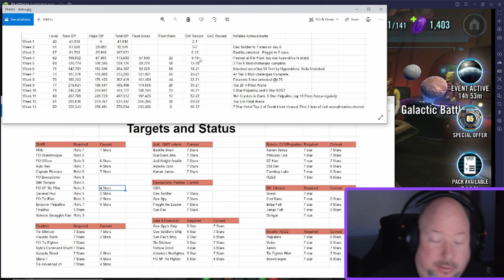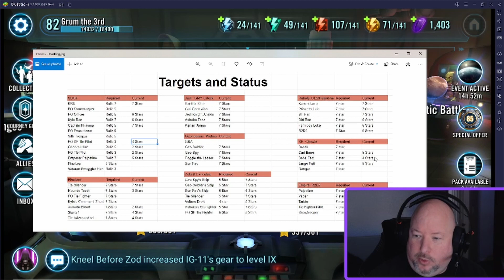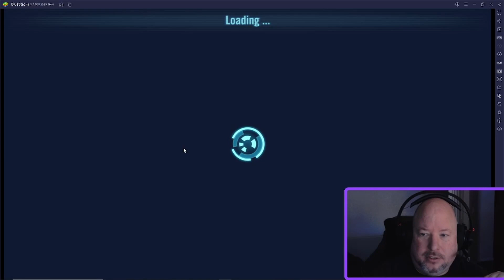Week 13 Update - Zero to Hero Challenge The Rebirth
This is a year+ long journey of a F2P New Player experience in SWGOH focused on success and unlocking Galactic Legend Supreme Leader Kylo Ren.

I have a veteran account at 3.5m GP and I am using everything I know already to make this F2P account a huge success and a Hero at the top of the standings!

New Account Grum the 3rd, ally code: 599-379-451 if you want to add me as an Ally to follow along or steal my SLKR next year please send me a message ingame
or comment on a video as my ally list is currently full.

Completed Milestones:
1) Executrix to 5 stars @ L75
2) Zeta Challenge 3 starred @ L78
3) Top 10 in Fleet Arena - 3 straight top 10's @ level 80

Milestone Goals:
1) Kyber GAC (Updated to .600 win percentage in GAC with new changes)
2) Padme Unlocked
3) Supreme Leader Kylo Ren unlocked

Changes since last Episode:
- 7 Star Yoda!
- Credit Heist Tier 3 - 3.75 MILLION!
- First 3 Tiers of Jedi Assault Battles cleared

Geo to Jedi to Padme to SLKR with a few detours.

I am mostly documenting this for myself, but if it helps others and they enjoy it all that much better!

Journey Started on Oct 4, 2021
End of Day 91 - Level 82

Galactic War Full clears: 66 of 88 attempts
Highest Arena Rank: 133
Current Arena Rank: 354
Highest Fleet Rank: 4
Current Fleet Rank: 6

Current Farms:
Cantina Energy: OG Kylo (GBA on Deck)
Cantina Store: First Order Officer (Boba Fett on Deck)
Guild Store: Old Ben & Farm Boy Luke & Gear
Arena Store: Gear & Credits (IG88 is next target well down the road)
Galactic War Store: SunFac Ship, Cad Bane (Other ships on deck?)
Hard Nodes: Vulture Droid, Hyena Bomber, Hounds Tooth, Xanadu Blood, Kylo Ren's Command Shuttle
Fleet Hard Nodes: Slave 1, Sun Fac's Ship, Tie Advanced x1
Fleet Store: Sun Fac's Ship, Slave 1, Vader's Tie Advanced, General Grievous, Darth Vader